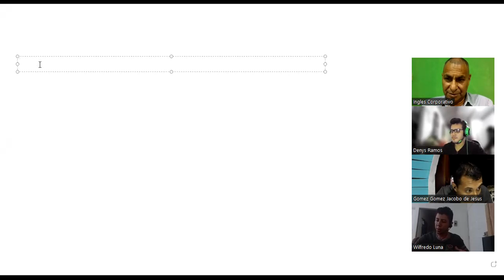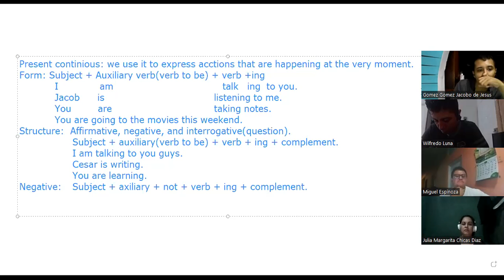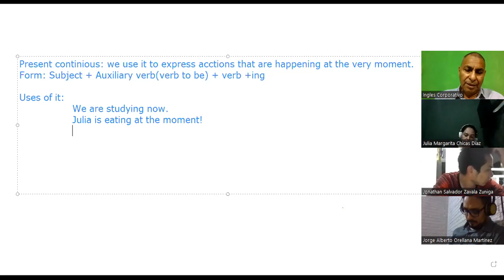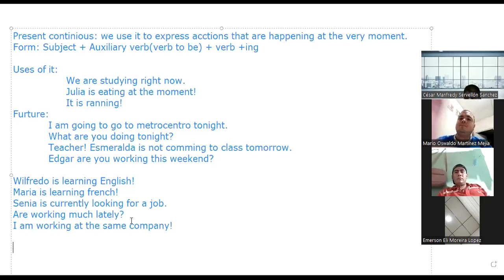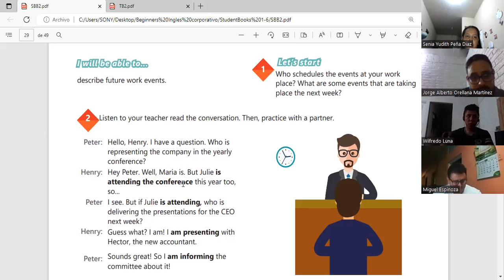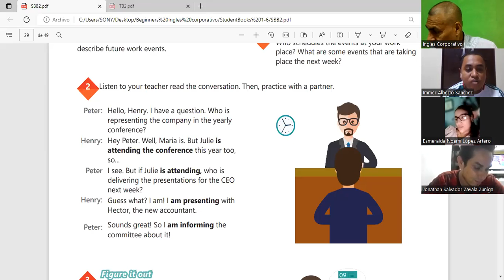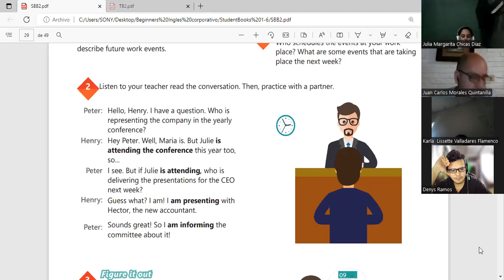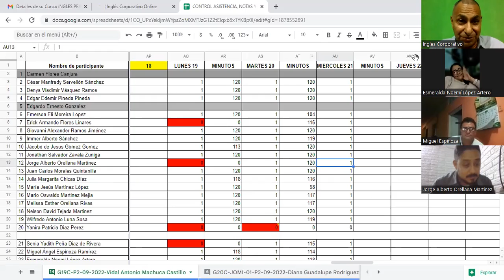Inglés Corporativo-21-09-2022- Present continuous for future events.